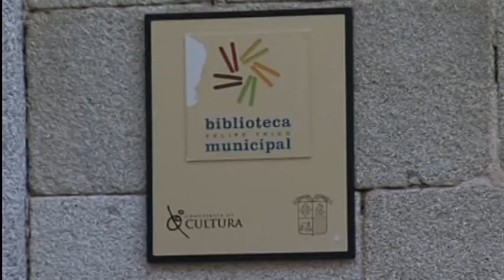La biblioteca Felipe Trigo incluida en el programa "Pregunte, las bibliotecas responden"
La biblioteca pública municipal Felipe Trigo ha sido seleccionada por el Ministerio de Educación y Cultura para formar parte del programa, “Pregunte, las bibliotecas responden” una web para fomentar el uso de las bibliotecas como centro de información y que recibe miles de visitas diarias a nivel mundial.
Este programa consiste en que cualquier usuario a través de internet puede plantear una cuestión a las bibliotecas y éstas responden mediante chat o bien por correo electrónico una vez consultado el fondo de las mismas con las respuestas, e incluso si no disponen de la información se pueden derivar las informaciones entras las 51 bibliotecas que forman parte de este proyecto a nivel nacional para dar servicio a todas aquellas personas que sin necesidad de visitar el espacio físico puedan consultar cualquier tipo de información relacionada con el mundo de los libros.
Desde la biblioteca de Villanueva de la Serena una vez conocida la posibilidad de incorporarse a este servicio que antes sólo utilizaban bibliotecas de grandes ciudades o universitarias decidió sumarse para dar a conocer su amplio fondo bibliográfico y una vez más seguir siendo pioneros en materia de nuevas tecnologías para el bienestar de nuestros usuarios/as. Este servicio estará disponible a partir del 20 de abril.